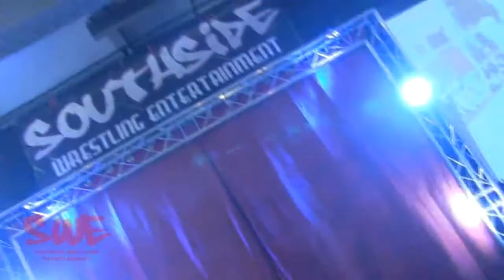FULL FREE MATCH - Kay Lee Ray v Nixon Newell v Kasey Owens v Alex Windsor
We have put up the fantastic womend no1 contenders match from Sheffield featuring Nixon Newell , Kasey Owens , Alex Windsor & Kay Lee Ray.

We wanted to show the world just how good our womens division is ahead of our first all womens show on the 2nd October